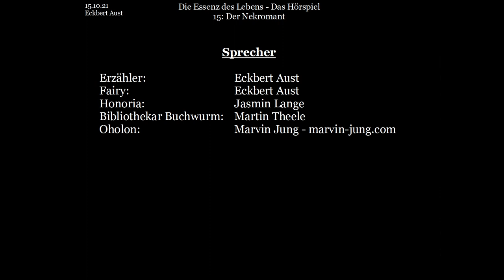Die Essenz des Lebens - Das Hörspiel: [015] - Der Nekromant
Um das Geheimnis um Verderbnis zu lösen, macht sich das Parapsychologen-Pärchen Fairy und Honoria auf den Weg zu der Höhle eines Nekromanten.

Es stellt sich heraus, dass dieser den Namen Oholon trägt und entgegen dem Ruf der Nekromanten ein guter Mensch zu sein scheint.

Wurde der Klade der Nekromanten Rufmord angetan, oder treibt Oholon ein falsches Spiel...?

Buch und Idee: Eckbert Aust
Bilder: Jasmin Lange
Schnitt & Postproduction: Eckbert Aust

Fairy:     Eckbert Aust
Honoria:    Jasmin Lange
Bibliothekar Buchwurm: Martin Theele

Dieses Video basiert auf dem gleichnamigen Buch: